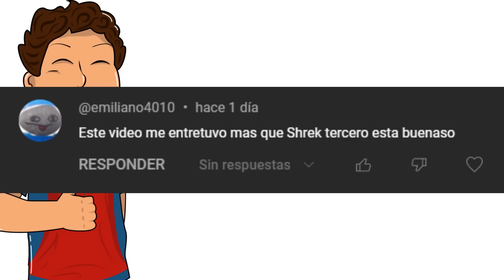¿Qué tan Poderoso es El Lobo/La muerte? ¿A qué personajes puede vencer? l Dragon Punch Spider Z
El gato con botas el último deseo trajo consigo a un personaje increíble e inegmático, La Muerte que toma la forma de un Lobo, el lobo feróz tiene unos increibles poderes y en esta ocasión lo vamos a comparar con otros personajes de las sagas de Dreamworks.